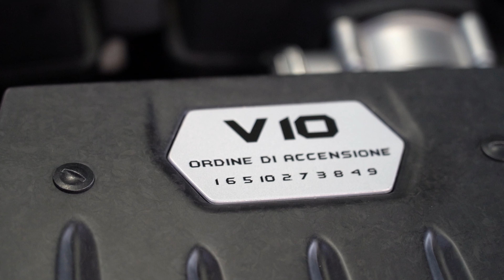We wrapped the @JakeSchnatter Lamborghini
Check out @JakeSchnatter channel!